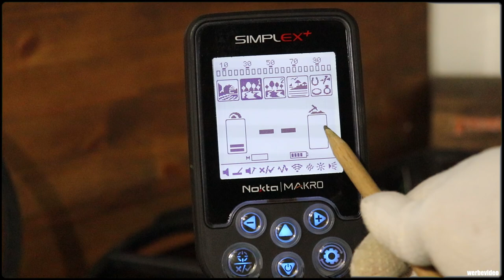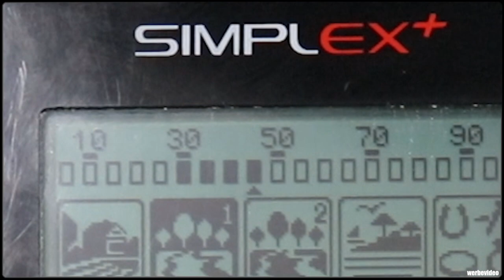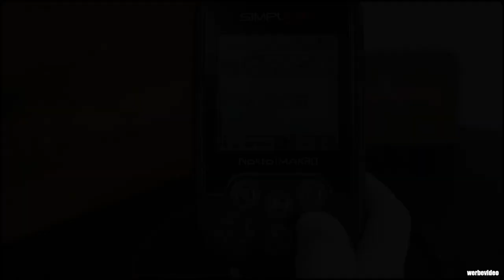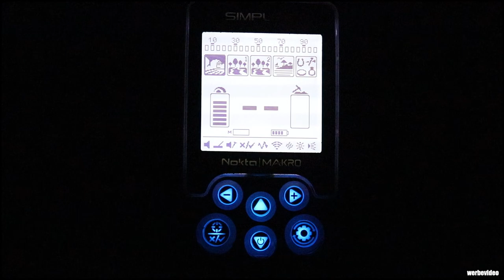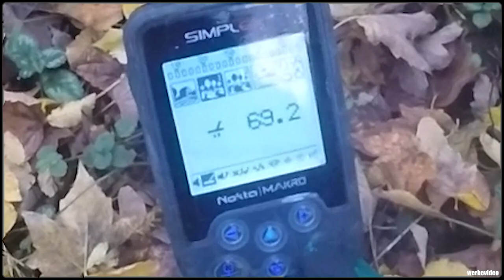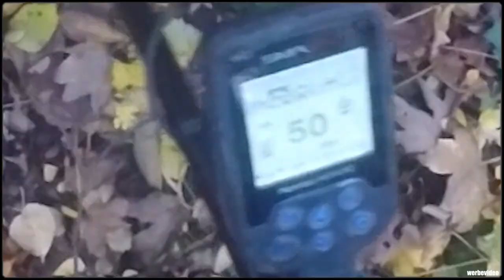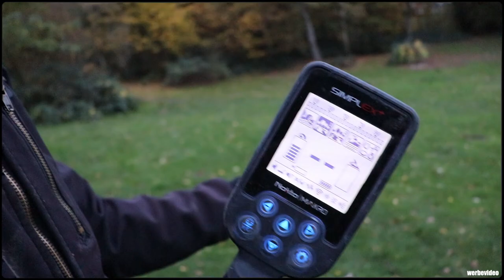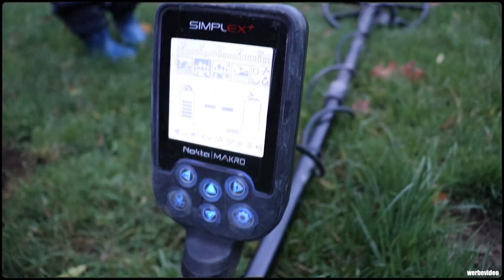🍀NOKTA MAKRO SIMPLEX TEST SONDELN + REVIEW + SETTINGS + KOPFHÖRER VERBINDEN🍀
Meine kleine Vorstellung des Nokta

0:18 Übersicht Verarbeitung Technische Details
1:30 Display anzeige Übersicht
2:30 Kopfhörer verbinden
3:38 - Settings Einstellungsmöglichkeiten
8:01 - Frequenzverschiebung
15:25 - Sondeltour mit dem Simplex im Wald
21:03 - Sondeltour mit dem Simplex auf Der Wiese
32:10 - Abschlussbericht

1- Isidor - The Last Geisha (イシドール - 最後の芸者)
2- 1 A.M Study Session  - [lofi hip hopchill beats]

         🍀▬Creative Commons▬🍀